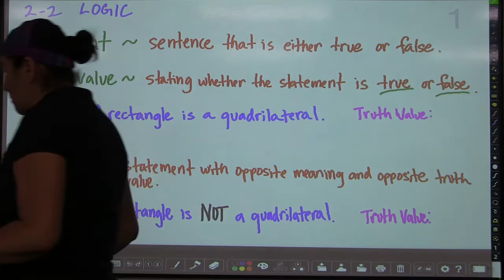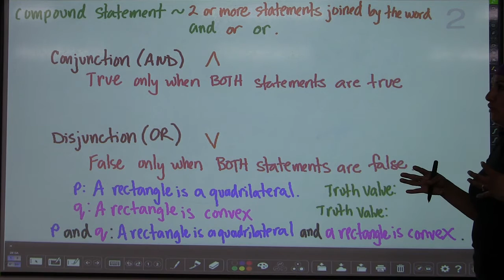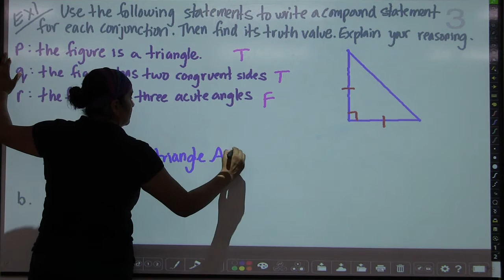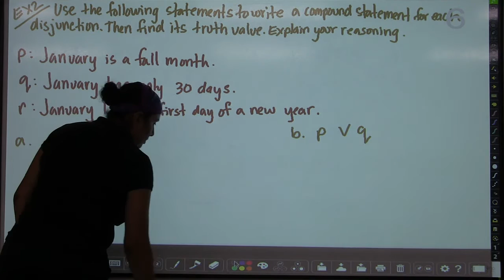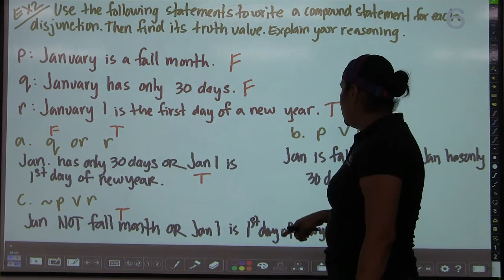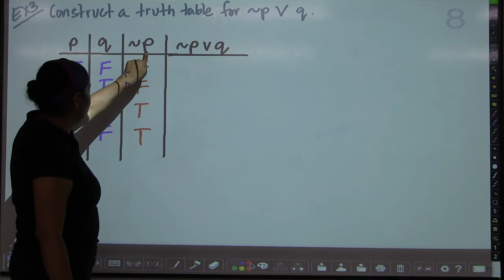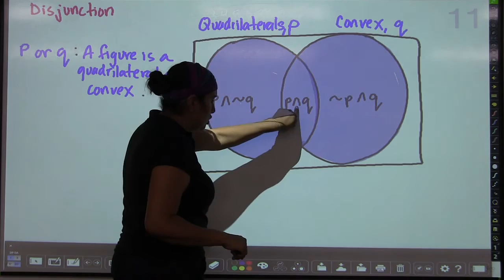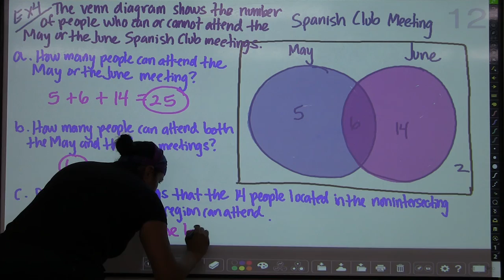Geometry ReasProof 2-2